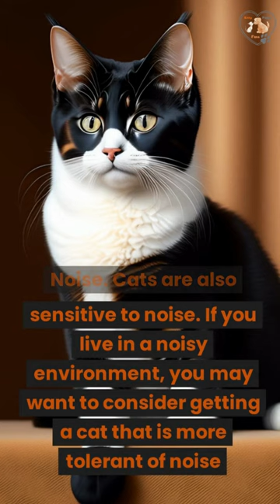HERE ARE SOME FACTORS THAT AFFECT RELATIONSHIP CAT-HUMAN : PART 2 !!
🐱 Exploring Cat-Human Relationships: Factors That Shape Our Bonds

In this captivating YouTube video, we dive deep into the intriguing world of cat-human relationships and uncover the various factors that influence the bond between our feline friends and us. 🐾

Join us on this journey to discover the secrets behind the affectionate companionship, playfulness, and mutual understanding that define the connections we share with our cats. 🤝

From the inherent independence of cats to their empathetic and intuitive nature, we'll unravel the unique traits that contribute to these heartwarming relationships. ❤️

Learn about the therapeutic benefits of pet ownership and how our beloved cats provide comfort and reduce stress levels. 😌🐾

Watch in awe as we explore the agility and grace of these mesmerizing creatures, as well as their endearing personalities that never fail to captivate us. 😻

Gain insights into the intellectual stimulation cats bring to our lives and how they communicate their feelings through their body language and vocalizations. 🗣️🐈

Whether you're a seasoned cat lover or simply curious about the intricacies of cat-human bonds, this video promises to entertain, educate, and leave you with a deeper appreciation for these amazing animals. 📺🧠

Don't miss out on this purr-fect opportunity to discover the beauty and complexity of cat-human relationships! 🐾🎬